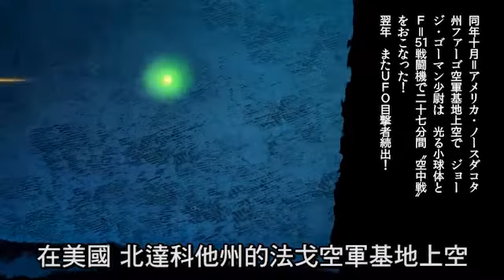【動漫集】美國軍方正式成立幽浮調查單位--蘋果日報 20140724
【恐怖新聞/獨家報導】目擊幽浮事件在美國各地頻傳，美國空軍成立信號計畫，正式進行幽浮調查，更陸續在美國境內和朝鮮海域發生幽浮事件。

《恐怖新聞》是由日本鬼才監督廣井王子所領導的創意團隊最新作品。它改編自日本知名恐怖漫畫大師角田次朗作品。運用先進的技術，讓漫畫格裡的人物，成為立體的3D動畫。只要使用手機，就能輕鬆收看最忠於原著的3D動漫畫。喜愛動漫的你，千萬別錯過！